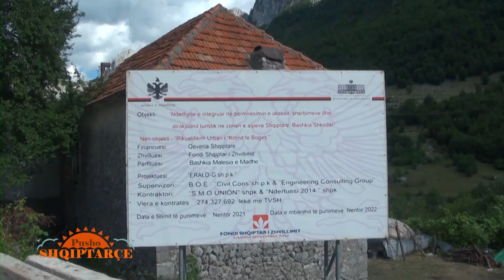EMISIONI PUSHO SHQIPTARCE DT .17. 08. 2022: TARABOSHI JUONIOR, PERROI I THATE, BOGE, THETH